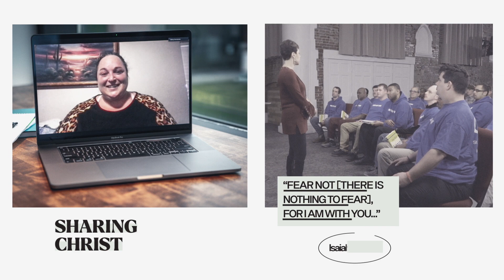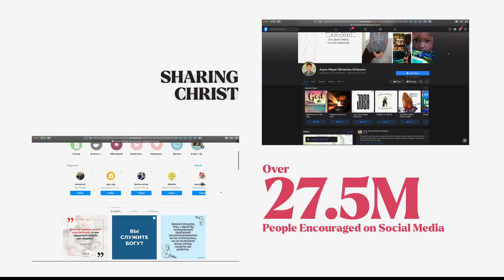AR2020 SHARING CHRIST | Joyce Meyer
Watch and see how Joyce Meyer Ministries helped people, shut-in through the Covid19 pandemic, reach out to people and share the love of Christ through our first ever Girls’ Night In event. God provided ways to help countless people through the Enjoying Everyday Life TV program, magazine, radio broadcast, social media, and so many other avenues. Thanks to you, our partners, more than 95,000 people received Christ as their Savior. Thank you for showing people that through God, new life is possible!